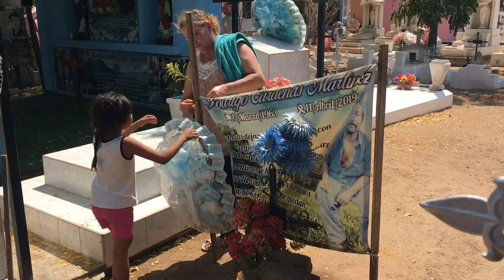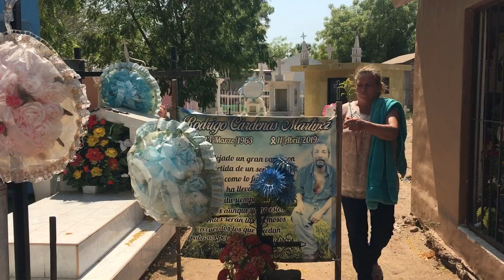En el panteon el día de las madres